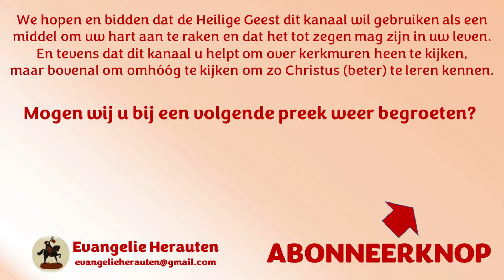Ds. J.M.J. Kieviet | Johannes 12: 27-28 | De Heere Jezus denkt aan Zijn aanstaande sterven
1. Verzoeking
2. Verwarring
3. Onderwerping
4. Verheerlijking

27 Nu is Mijn ziel ontroerd; en wat zal Ik zeggen? Vader, verlos Mij uit deze ure! Maar hierom ben Ik in deze ure gekomen.
28 Vader, verheerlijk Uw Naam. Er kwam dan een stem uit den hemel, zeggende: En Ik heb Hem verheerlijkt, en Ik zal Hem wederom verheerlijken.

Preken van ds. J.M.J. Kieviet staan met zijn toestemming op Evangelie Herauten.